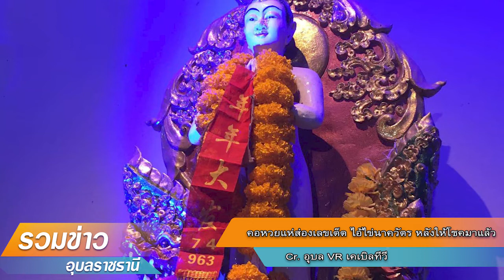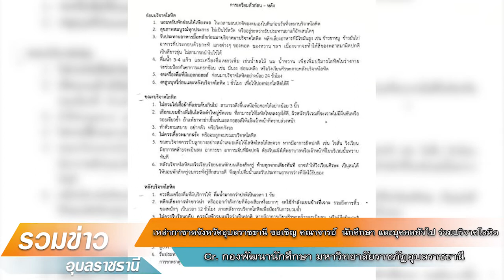รวมข่าวอุบลฯ ประจำวันที่ 1 ธันวาคม 2564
1.ผู้รับเหมาทิ้งงาน ดับฝันคนอยากมีบ้านหลังแรก
2.คอหวยแห่ส่องเลขเด็ด ไอ้ไข่นาควัตร หลังให้โชคมาแล้ว
3.จังหวัดอุบลฯ พร้อมเปิดรับนักท่องเที่ยวและนักลงทุน รองรับการเปิดประเทศ
4.มหาวิทยาลัยอุบลราชธานี เชิญชวนโพสต์ภาพคลิปประทับใจแสดงความยินดีกับบัณฑิตกันเกรารุ่นที่ 30
5.ตรวจหาเชื้อ RT-PCR COVID-19 ฟรี ได้ที่โรงพยาบาลราชเวชอุบลราชธานี
6.โรงพยาบาลค่ายสรรพสิทธิประสงค์ ประกาศตั้งแต่1ธันวา64 เข้า รพ ต้องแสดงหลักฐาน
7.เหล่ากาชาดจังหวัดอุบลราชธานี ขอเชิญ คณาจารย์  นักศึกษา และบุคคลทั่วไป ร่วมบริจาคโลหิต
8.ขอเชิญร่วมงานเทศกาลข้าวใหม่ ปลามัน ปี 4
9.อุบลฯ ร่วมกับ มูลนิธิปิดทองหลังพระฯ เดินหน้าพัฒนาแหล่งน้ำขนาดเล็กลุ่มน้ำมูล
10.พิธีลงนามถ่ายโอนภารกิจด้านสาธารณสุข  ให้กับเทศบาลตำบลนาเยีย